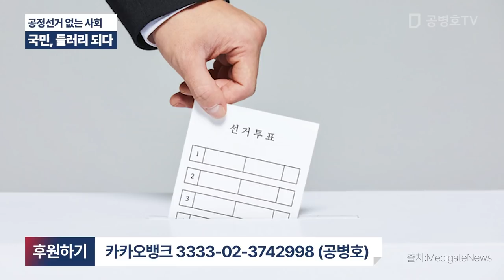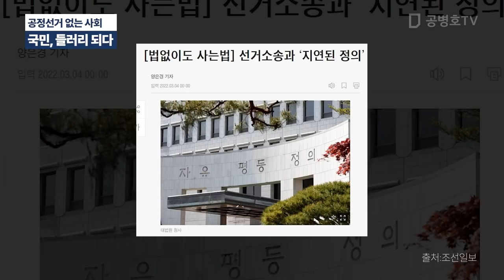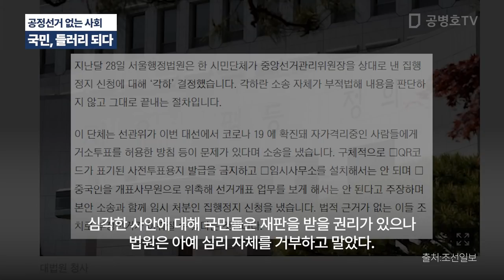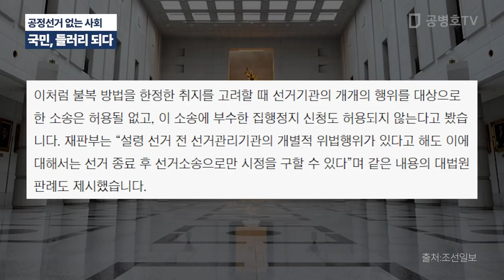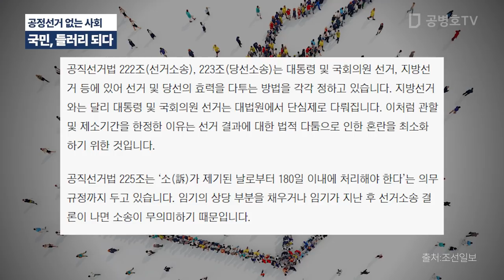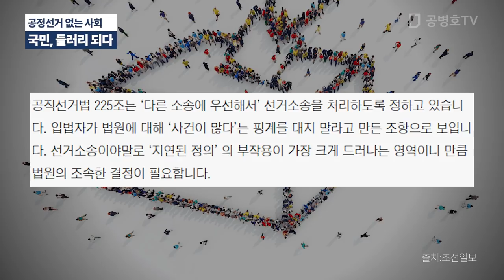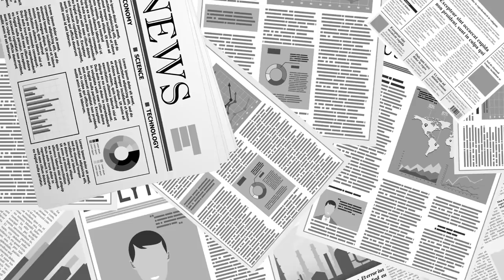공정선거 없는 사회 / 국민들, 들러리 되다 / 아무런 안전장치도 없는 선거를 독려하는 사회 / 자식들 앞날을 생각해서라도 이렇게 해선 안되는데... [공병호TV]